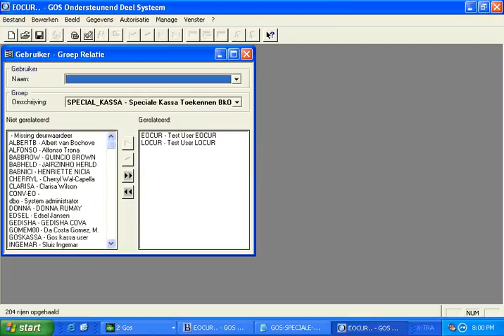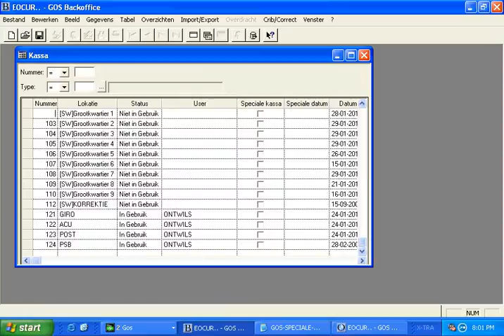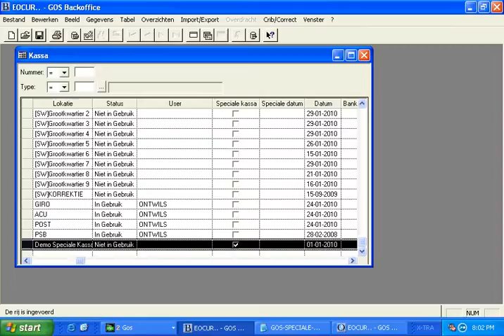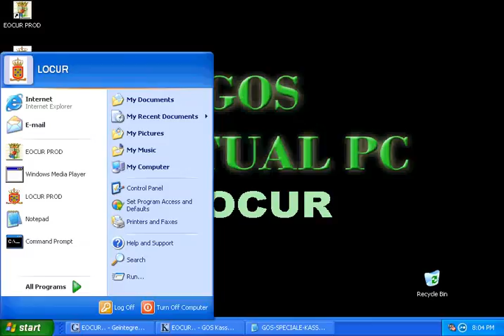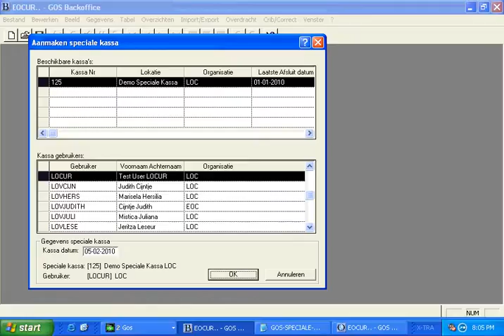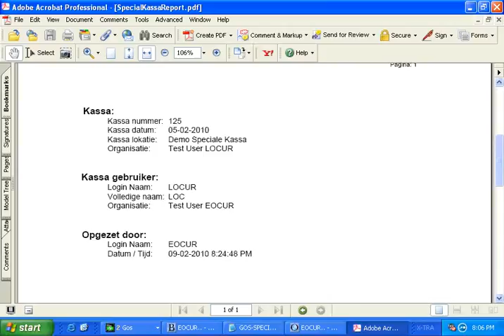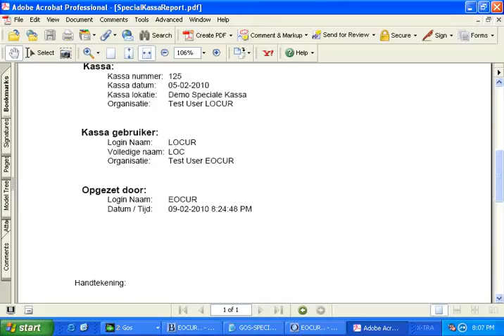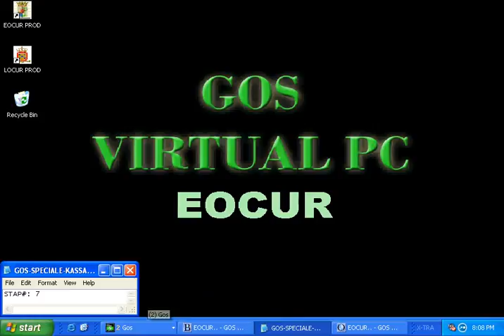GOS Speciale Kassa VideoDemopart1